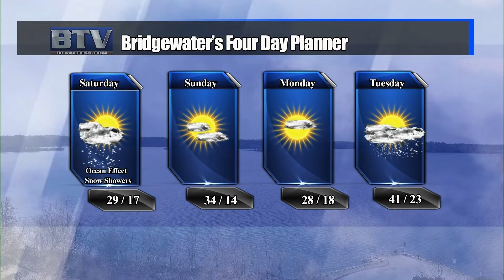Weather: Jan 21, 2022